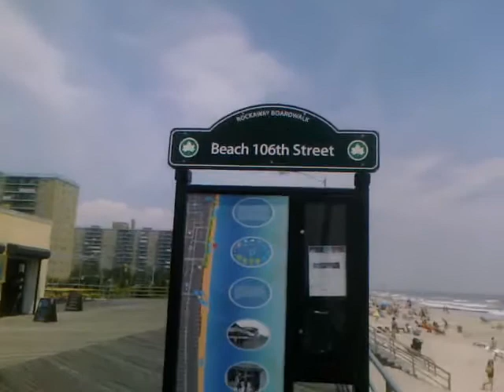Rockaway Beach, Brooklyn -3